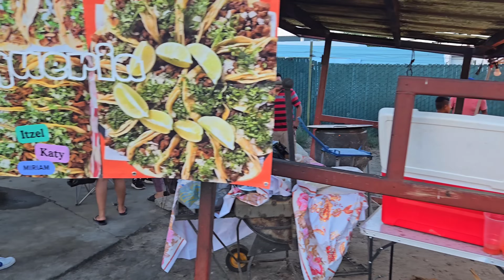Una buena Tlayuda Nos Preparó La amiga y así la disfrutamos Con el amigo chikilin ajua balis